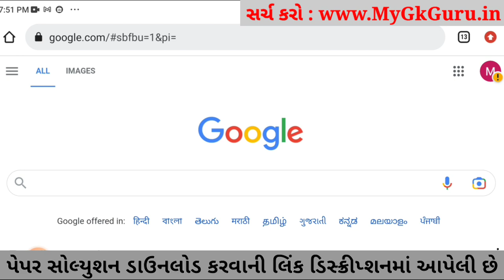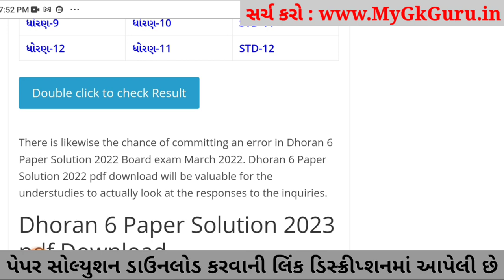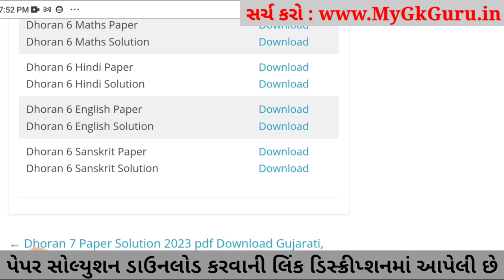Dhoran 6 Sanskrit ekam kasoti paper solution 2023, Std 6 Sanskrit Ekam Kasoti Solution 2023, 4-3-23